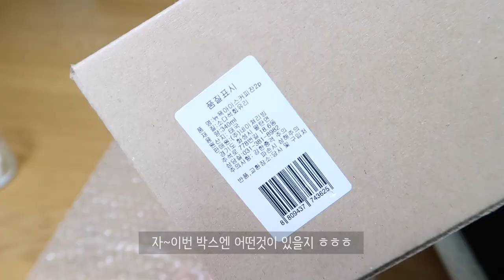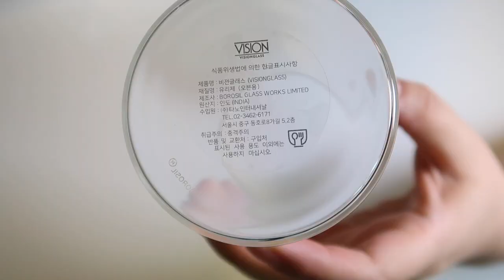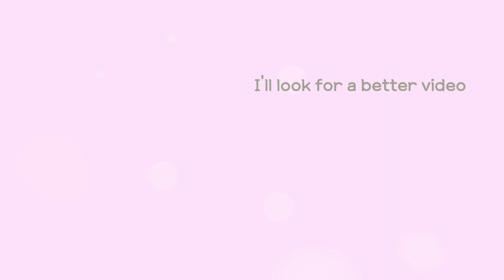여름에 사용하기 좋은 투명 유리컵🍹 언박싱 | 비전글라스 유리컵 그릇 하울 [살림템 그릇 컵 추천]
오늘은 여름에 사용하기 좋은 투명 유리컵 추천 영상입니다 보시고 조금이나마 살림 생활에 도움이 되셨다면 좋아요& 댓글&구독🔔 부탁드립니다🙇‍♀️ (영상 제작에 큰 힘이 됩니다🙏) 오늘도 소소한 행복 이루세요 고맙습니다 💛

[구매정보]
✔️비어캔 | 리비 비어캔 글라스
✔️롱글래스잔 | 오션글라스 뉴욕 아이스 커피잔 320ml
✔️비젼글래스 내열유리컵
비전글라스 클래식 유리컵 HW 525ml

[홈카페유리컵 비전글라스컵 추천]T스토리 블로그👇🏻

[MUSIC]
When the Ocean Sleeps